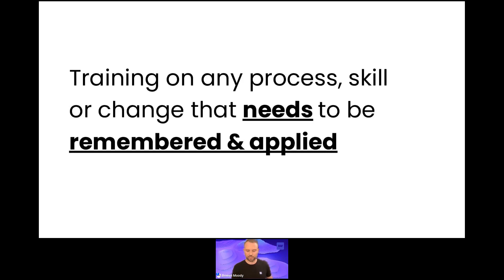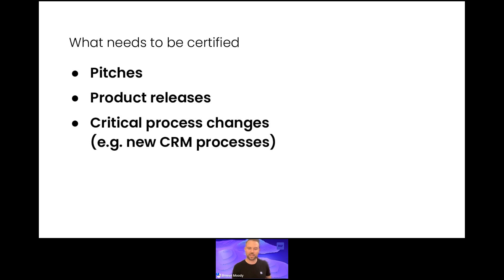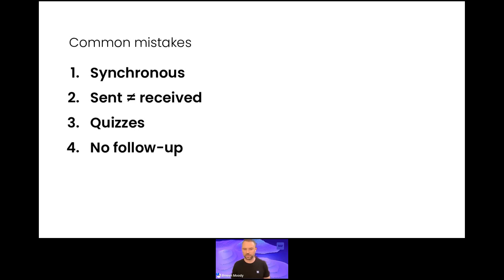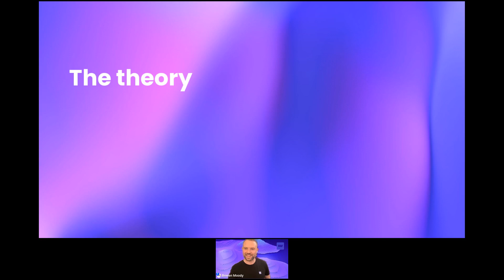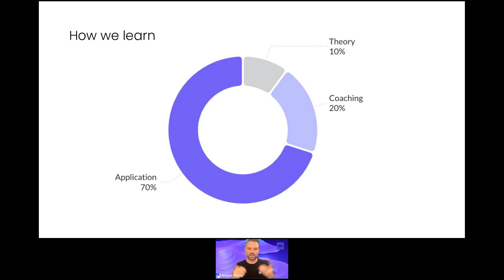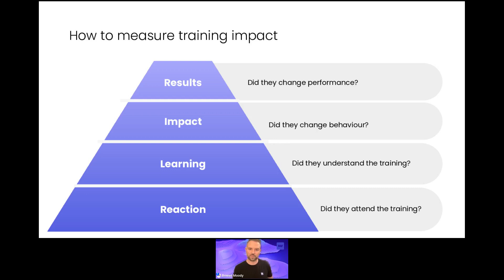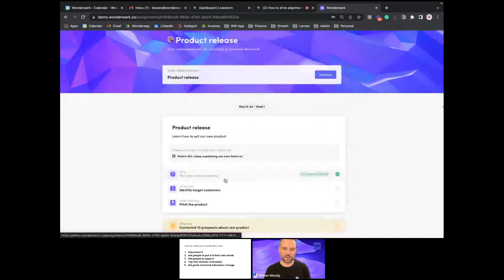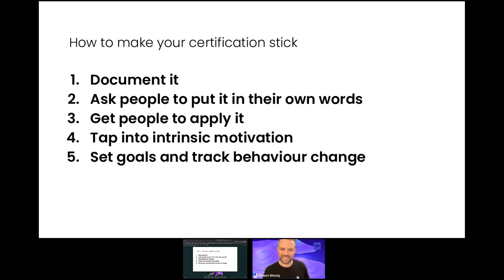How to drive alignment across your sales team with a certification program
In this webinar, you’ll learn:
→ Why is alignment important?
→ What is sales certification?
→ Common mistakes in providing sales certification.
→ Best practices